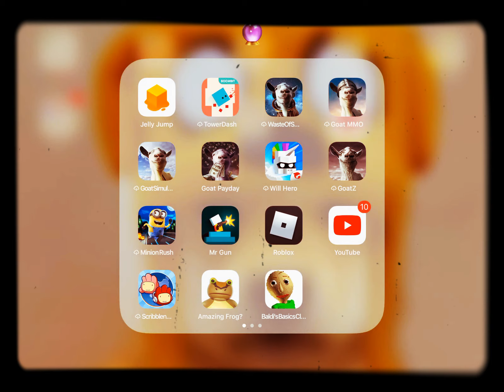WE BEAT CHAPTER 8 IN PIGGY